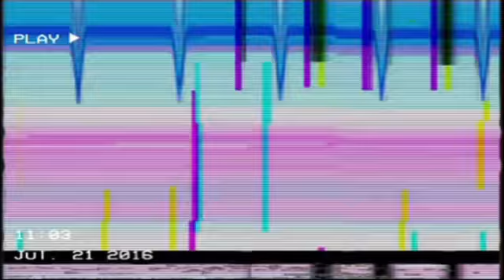Steven Parry: Dancing In The Summer Rain - Out Now!